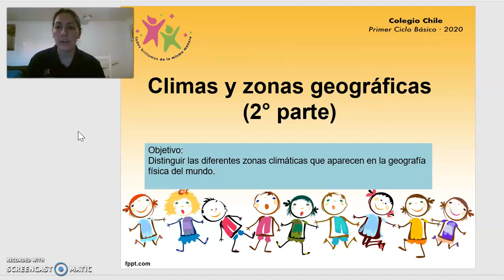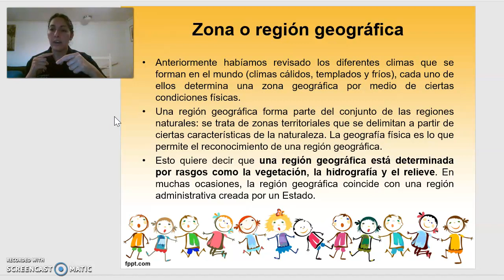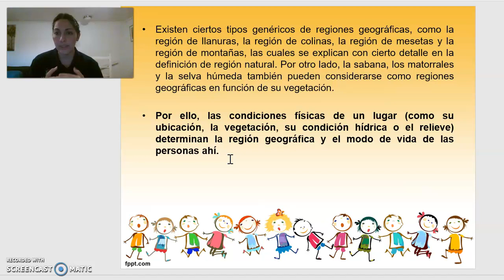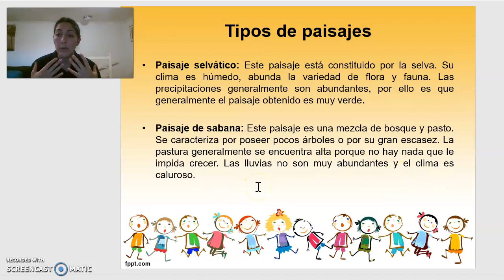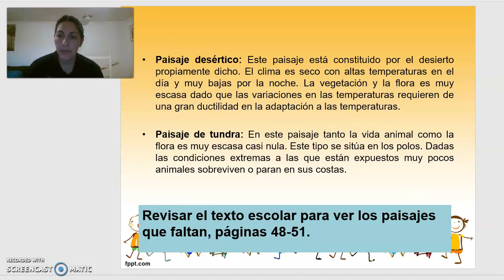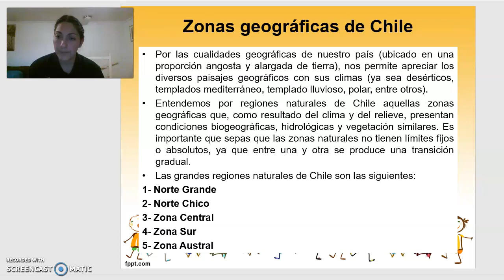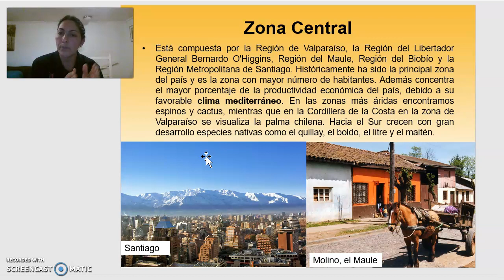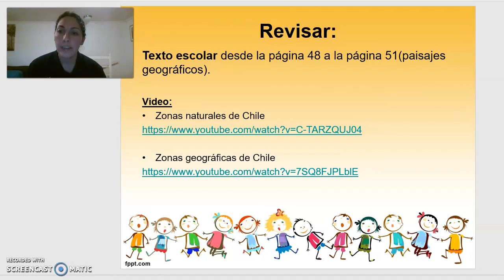Zonas geográficas y paisajes - 3 básico